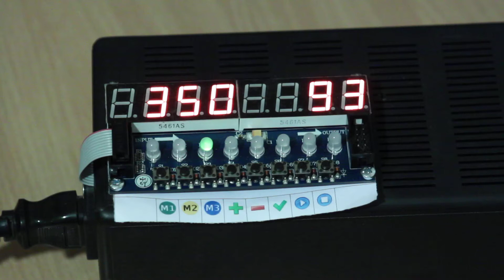DIY Soldering Station SW v1.0.1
DIY Soldering Station Prototipe testing.